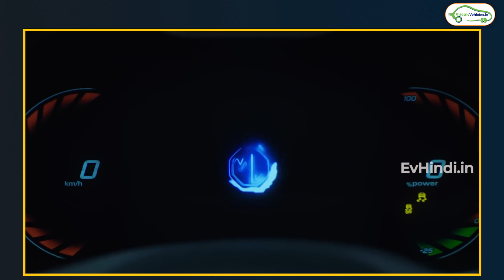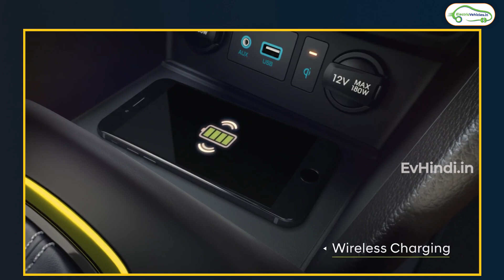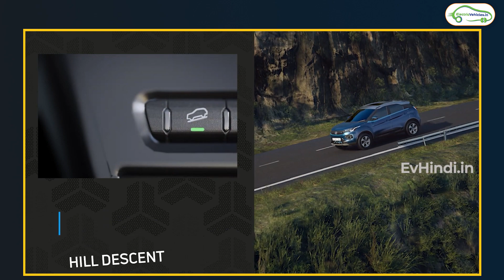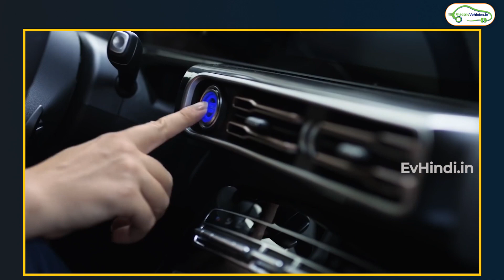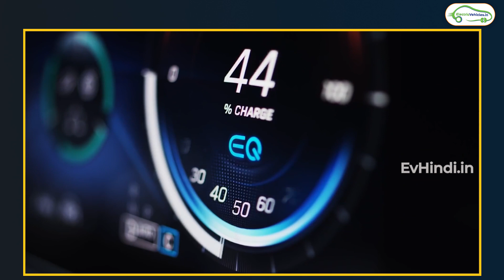जल्दी चार्ज करो और ज्यादा दूर चलो 😀 । Top 5 Long range Ev with Fast charge ⚡। EvHindi